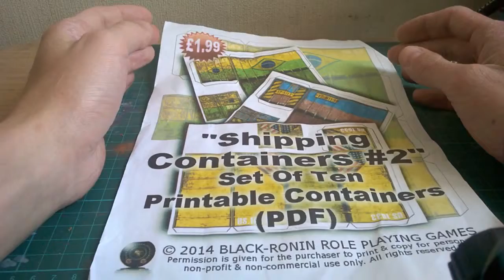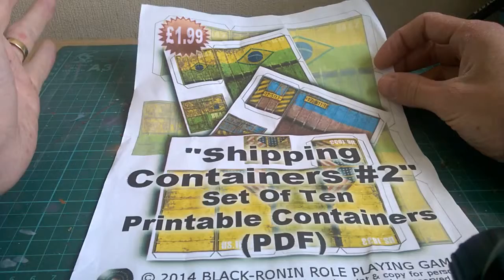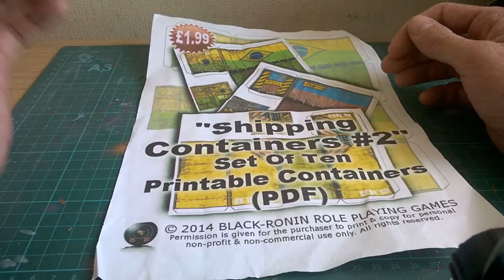100 Subscribers Giveaway & Thank U. (Closed)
Its finally time to start the 100 subscribers comp and the Prize is a PDF set of Black Ronin RPG shipping Containers set of 10